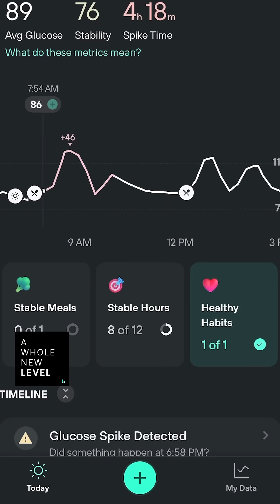What Your Post-Meal Glucose Levels Tell You | Dr. Robert Lustig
For a recent episode of A Whole New Level, Levels Advisor Dr. Robert Lustig talks about how you can tell whether you are healthy. One metric to follow is your glucose levels in response to a meal.

- We have glucose rises when we eat. That’s normal.
- The key is to mitigate the height of the spike and the duration of the spike.

A continuous glucose monitor (CGM) tracks your glucose in real time so you can see how high and how long your glucose stays elevated after eating a specific food. The shape of these curves can serve as a proxy for how well your insulin is working, which is an indicator of your metabolic health status.